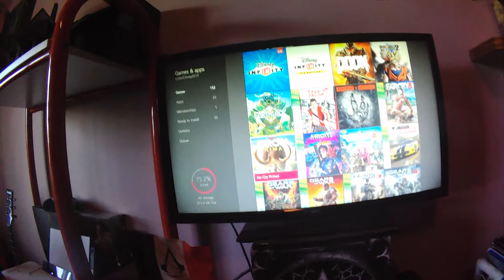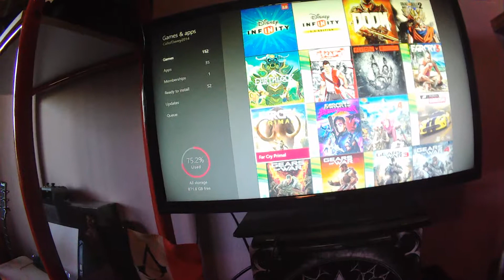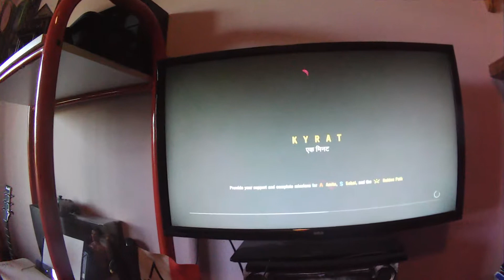My Life on the G List: Xbox One's Far Cry 4 & The Family (Spoiler Alert)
I talk about the games in the series that I own and review Far Cry 4.